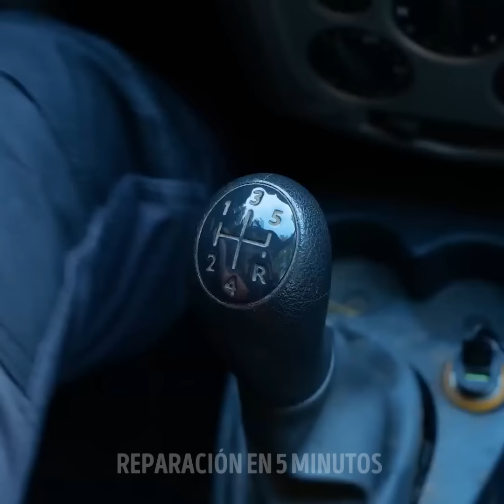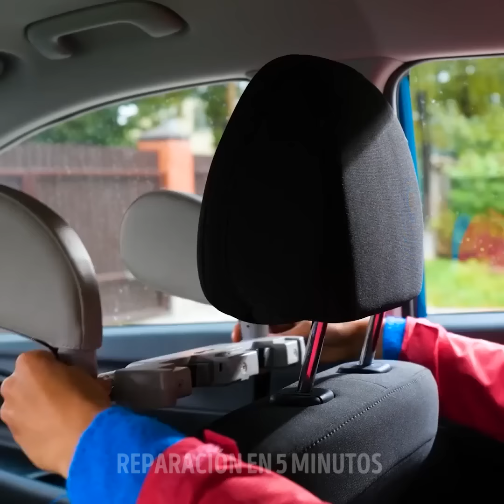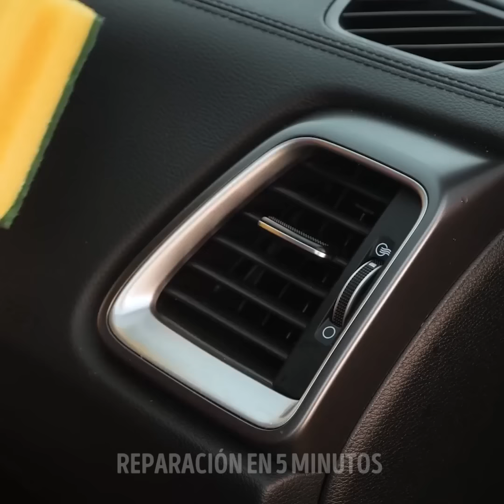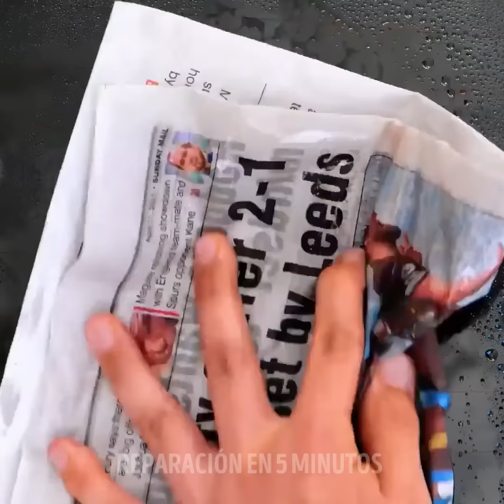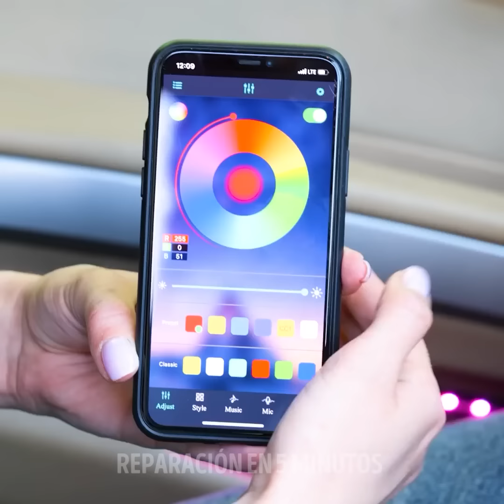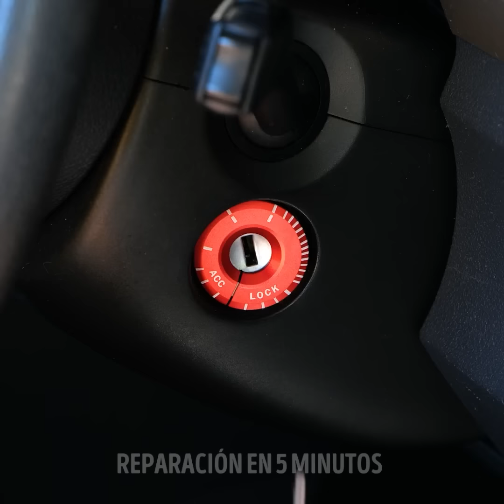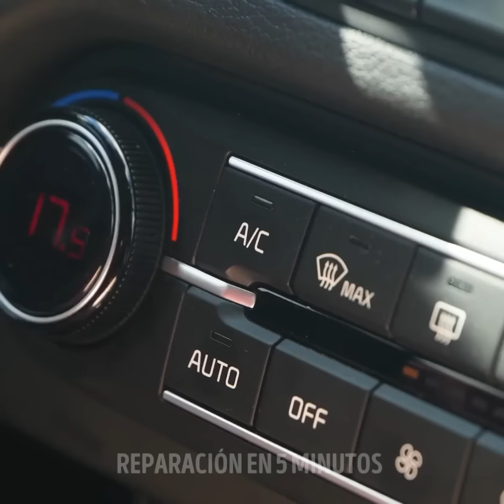TRUCOS BARATOS PARA AUTOS QUE TE AYUDARÁN A AHORRAR DINERO EN COSTOSAS REPARACIONES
Marcas de tiempo:
0:00 Cómo recoger la arena
2:50 Restauración de ruedas
6:54 Dispositivo para la cabeza
12:14 Truco con flotadores
17:16 Truco con guante de horno de silicona